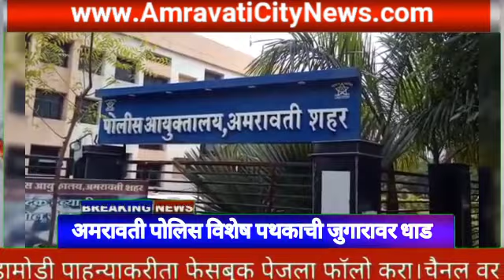अमरावती मधुन अवैध धन्द्याना तड़ीपार करण्याकरीता विशेष पथकाची बडनेरात जुगारावर धाड AMRAVATI CITY NEWS